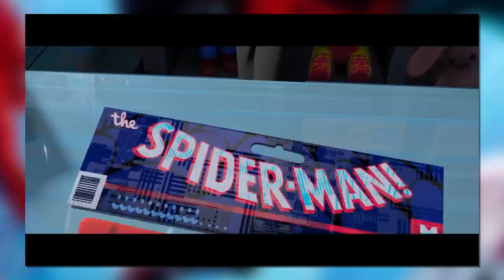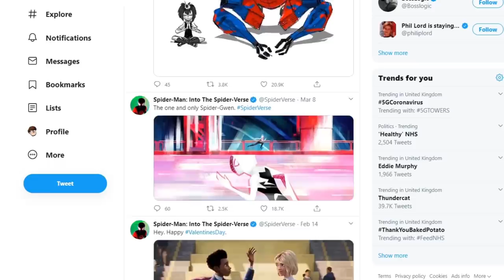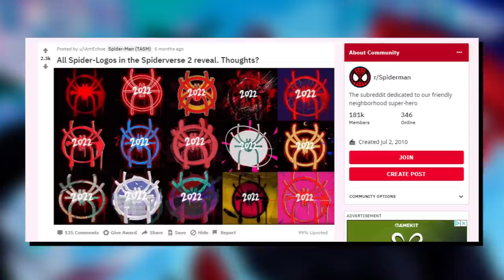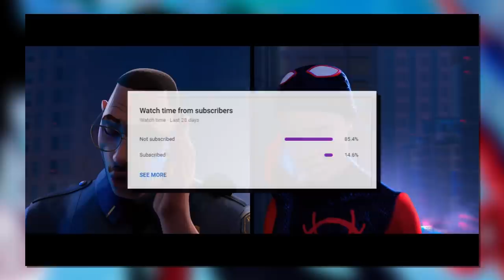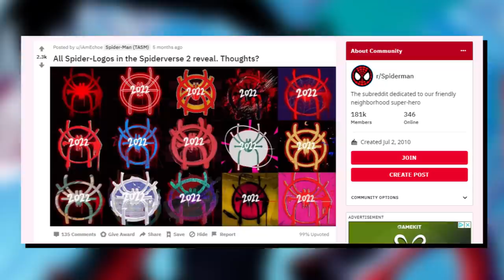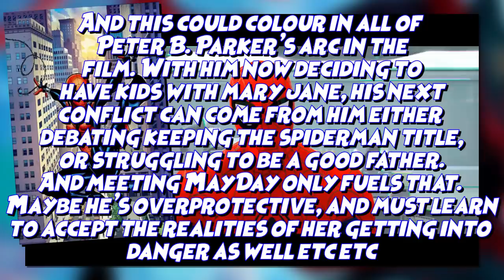What's Next For Into The Spider-Verse 2...??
Spider-Man Into The Spider-Verse 2 is confirmed to be in development and it's official release date is set for April 8th, 2022. Almost exactly 2 years from now! So with that in mind, let's dissect every piece of info to speculate just what (and who) could be making an appearance in one of the most hyped up superhero sequels! From rumours and deleted scenes, outer context and other productions, and of course the direct footage of the teaser trailer itself!

...Phew! That's a lot of Spider-Man potential. And even beyond that the story beats and arcs that can be explored have endless possibilities. Let's just hope these 2 years gives plenty of time for the creators to properly balance this inevitably chaotic juggle of characters. For now, we've got a whole lot of waiting to do...